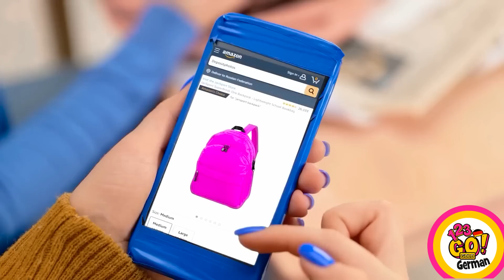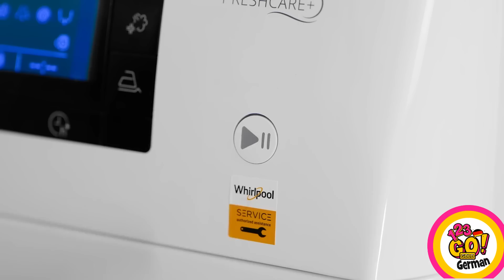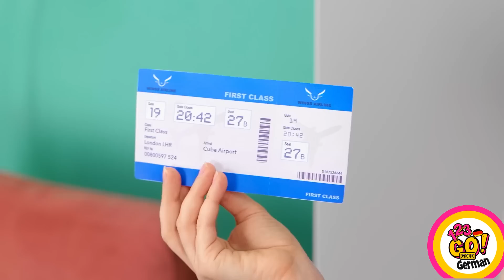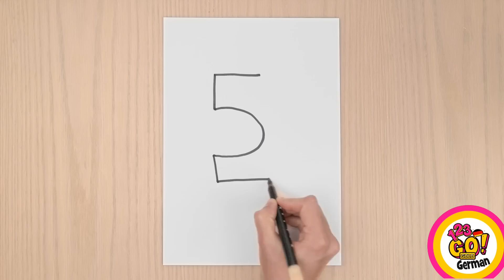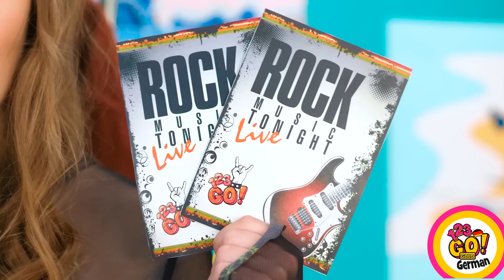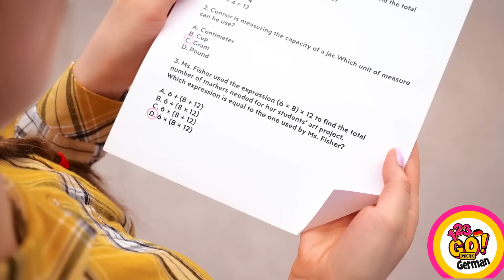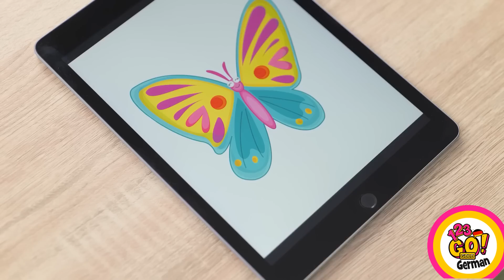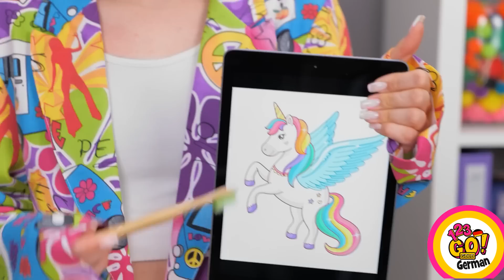SCHÖNE KUNSTTRICKS || Coole DIYs und Kunst-Hacks für die Schule von 123 GO! GOLD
Mal ehrlich, die Schule kann schwierig sein, aber mit diesen Hacks kannst du dir den Tag ein bisschen leichter machen. Was ist dein bester Schul-Hack? Lass es uns in den Kommentaren unten wissen.
Bis bald!